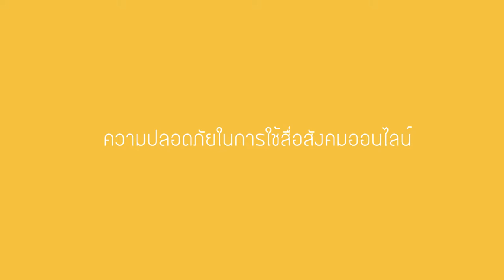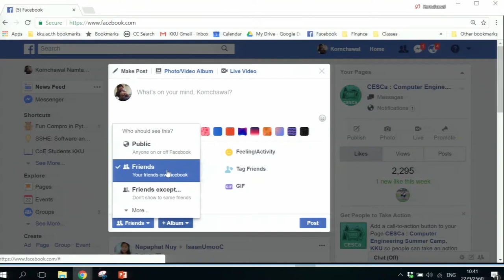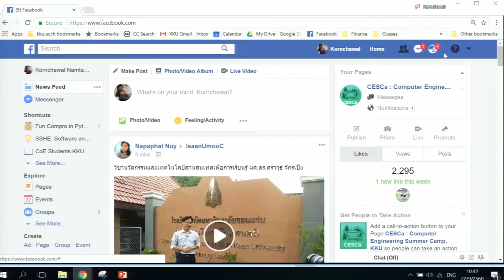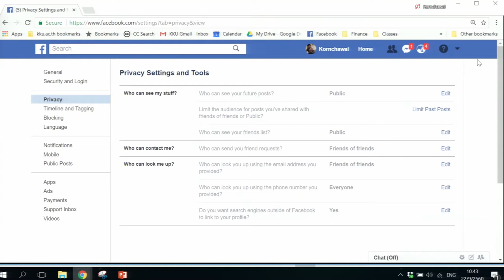ความปลอดภัยในการใช้สื่อสังคมออนไลน์